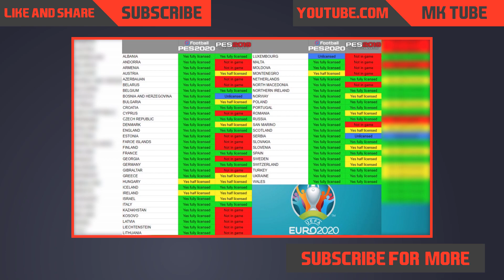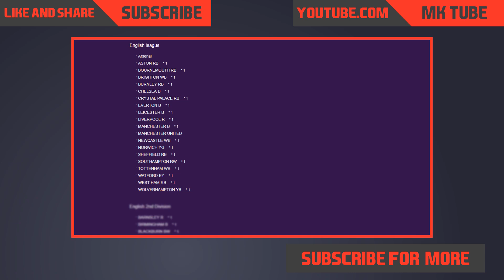PES 2020 ALL LEAGUES TEAMS AND STADIUMS LIST